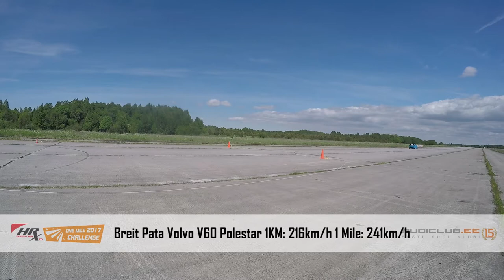Breit Pata Volvo V60 Polestar 241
One Mile Challenge is One Mile Top Speed Competition.